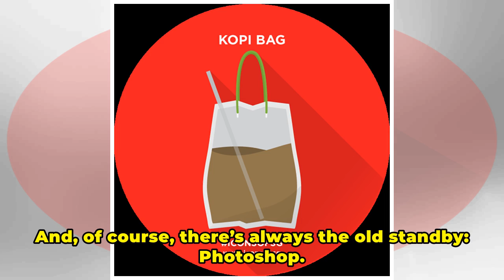Your nose isn’t really as big as it looks in selfies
Photo by Amelia Holowaty Krales / The Verge Your nose isn’t actually as big as it looks in selfies, says facial plastic surgeon Boris Paskhover. So maybe hold off on that nose job — at least, until you’ve seen a decent portrait photo of yourself. Last year, more than half of plastic surgeons were ap...